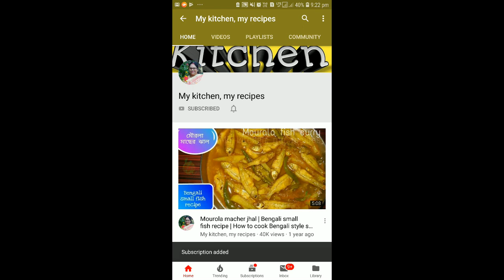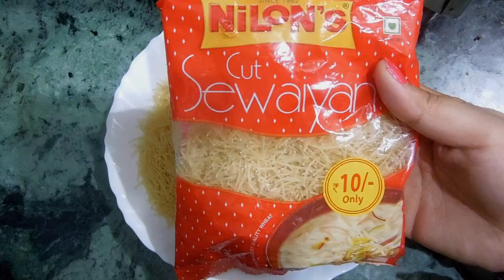দোকানের সেমাই তৈরির সহজ রেসিপি-দুধ সেমাই-मार्किट वाली सेवई कैसे बनाये- मीठी सेवई-Sewai For Beginners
How to make Raw mango cooler | Pora amer Sarbat | Mango panna | Healthy summer drink | कैरी का पना:

চটজলদি তৈরি করে ফেলুন ডোসা ও ইডলির জন্যে বাদাম ও নারকেলের চাটনি-Easy & quick Peanut Chutney For Dosa:

বাড়িতে খুব সহজে তৈরি করুন সর্ষের গুঁড়ো-Mustard Powder-घर पर सरसों का पाउडर बनाने का सबसे आसान तरीका: